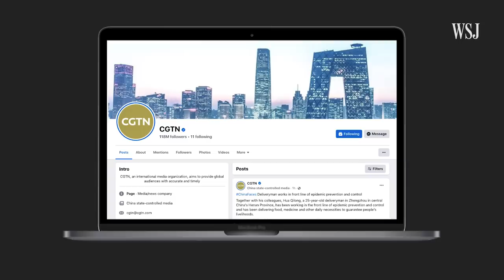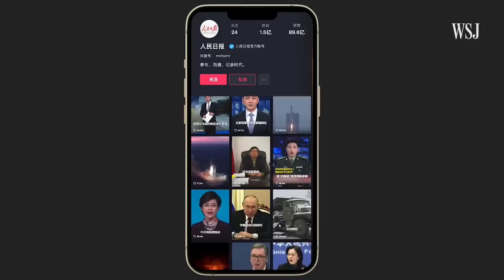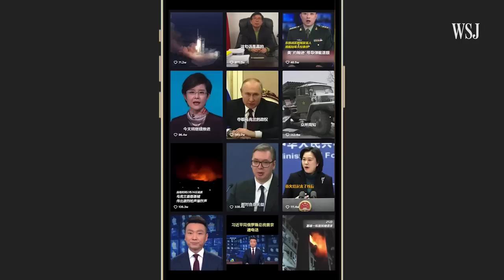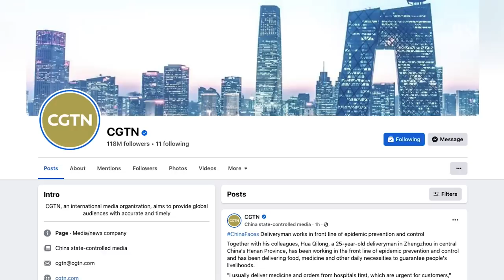How China Turned the Ukraine War Into a Propaganda Opportunity | WSJ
Chinese state media has sent reporters to Ukraine and published clips of Vladimir Putin, aligning with Moscow’s war narrative. The war is creating a propaganda opportunity as Beijing officially positions itself as a neutral party. Photo illustration: WSJ